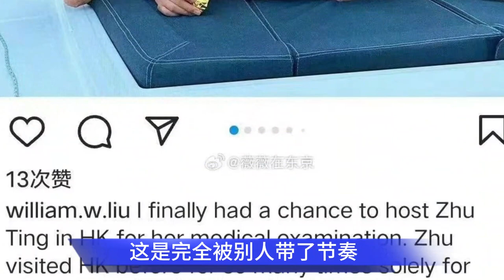恭喜朱婷！28岁中国女排一姐赴任新职务曝光，球迷盼到，郎平欣慰